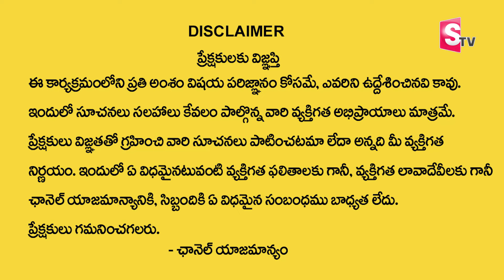Vrishabha Rashi Phalalu March 2024 | వృషభ రాశి ఫలాలు 2024 | March Month Horoscope 2024 | Monthly